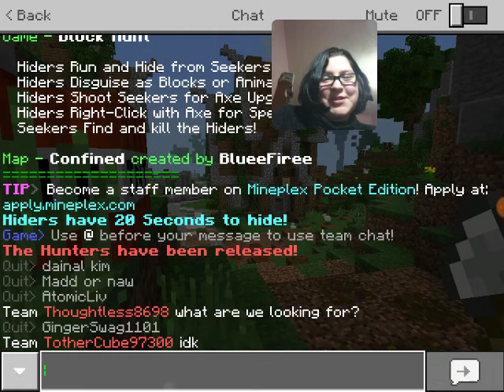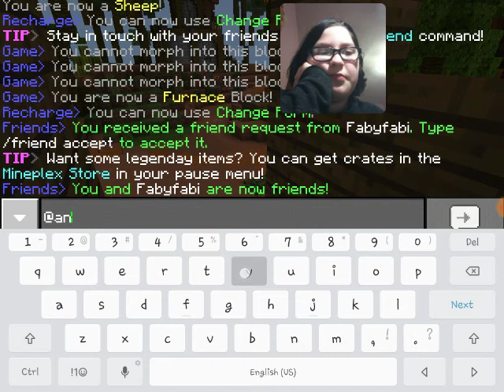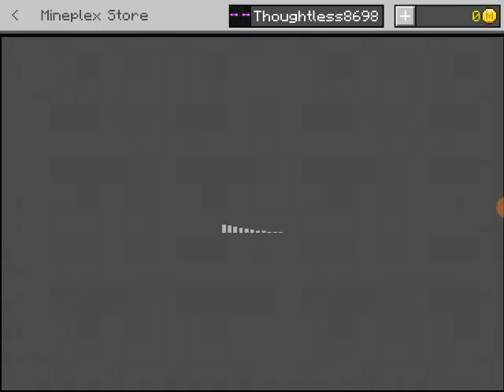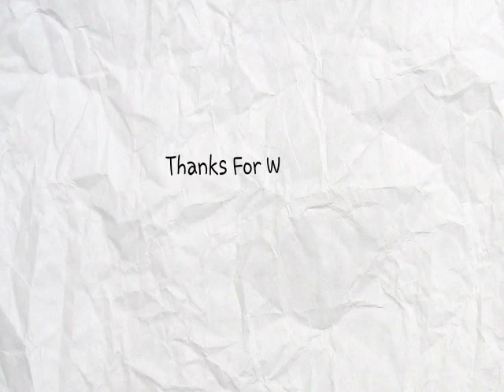Block Hunt [Glitches Galor]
Minecraft Block Hunt